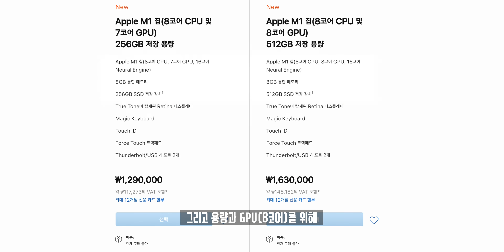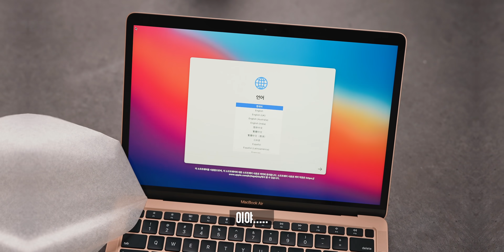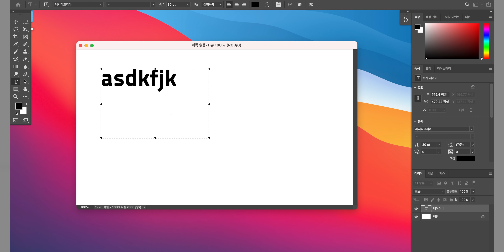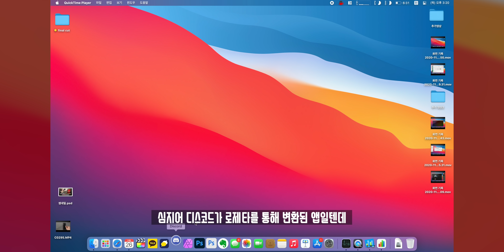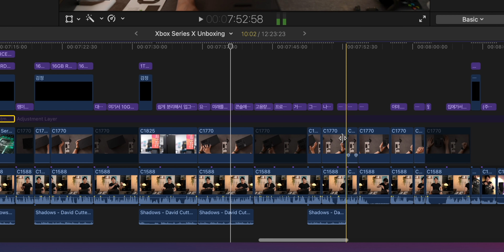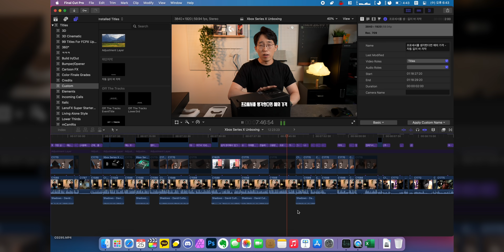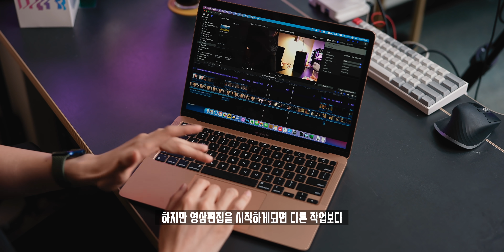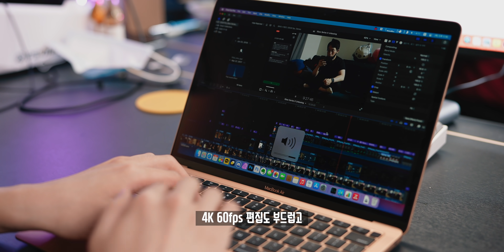매우 뜨겁습니다.. 역대급으로 잘 뽑은 애플 맥북에어 M1 언박싱&첫인상! 애플케어 안 들었는데 어쩌지..?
영어는.. 잘 못하지만 여러의미로 뜨거운 이슈 중이 노트북. 애플 실리콘을 탑재한 맥북에어 M1을 구입해 언박싱과 첫인상을 살펴보았습니다. 걱정했던 것보다 실제로 만져보니 기대 이상의 부분들이 많은 노트북이었습니다.

◆ Spec.
모델명 : Apple Macbook Air with M1
프로세서 : 애플 M1
RAM : 8GB/16GB
디스플레이 : 13.3인치 Full HD LCD
저장공간 : 256GB/512GB/1TB/2TB
무게 : 1.29kg
색상 : 스페이스그레이/실버/골드
가격 : 1,290,000원

◆ Tag.

◆ ITSub 잇섭.

◆ Timestamp.
00:00 보증기간 주의
00:08 빅서 게이트
00:55 오프닝
01:20 맥북프로 or 맥북에어
02:33 언빡싱
03:59 성능&반응속도
06:34 호환성
09:15 Final Cut Pro 사용후기
11:11 배터리
11:54 잠자기 반응속도
13:28 오늘의 결론은?